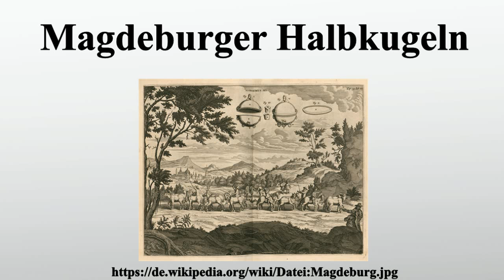Magdeburger Halbkugeln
Vielen Dank für Ihre Unterstützung:

Mit den Magdeburger Halbkugeln demonstrierte Otto von Guericke 1654 auf dem Reichstag in Regensburg und 1657 am Hof des Kurfürsten Friedrich Wilhelm die Wirkung des Luftdrucks, bewies damit die Existenz der Erdatmosphäre und widerlegte auf leicht nachvollziehbare Weise den sogenannten Horror vacui, wie das sieben Jahre zuvor auch schon Blaise Pascal mit seinem weniger anschaulichen Experiment Leere in der Leere getan hatte.Guericke wiederholte das Experiment 1656 in Magdeburg.

Bild-Copyright-Informationen
Urheber Info: Gaspar Schott